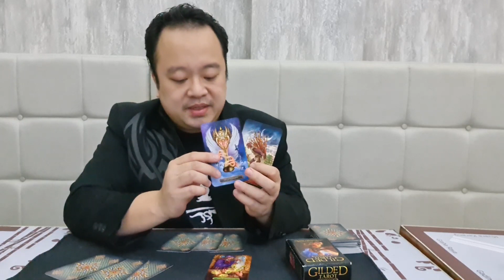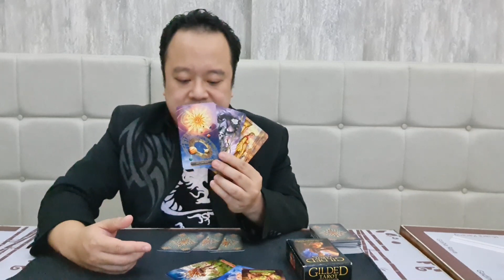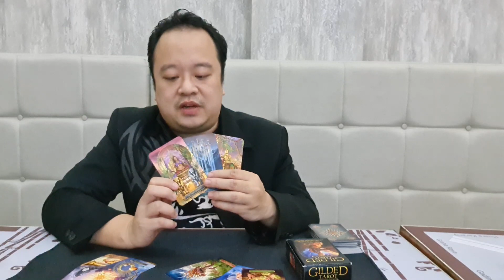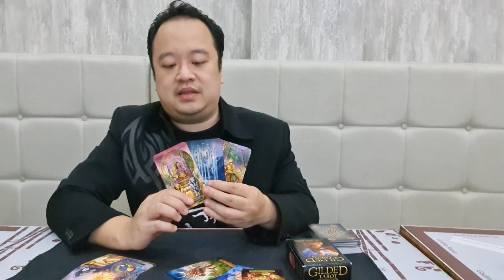Ramalan Karir dan Cinta Zodiak Virgo Januari 2021 : Diskusi Saat Suasana Sedang Tenang / Chill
Berikut ramalan zodiak untuk bulan Januari 2021. Semoga resonet dan bermanfaat yah :-)

Untuk syarat dan ketentuan dalam konsultasi tarot, bisa WhatsApp di

@rendyfudoh (general)
@RFTarot (untuk khusus tarot)